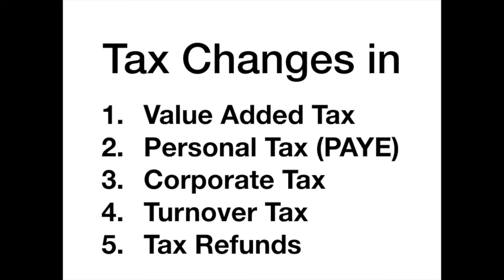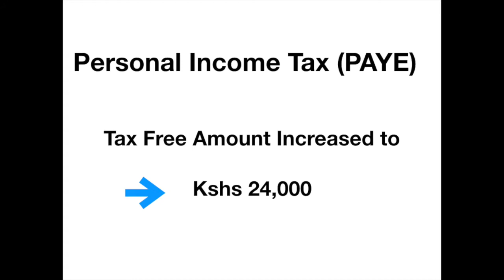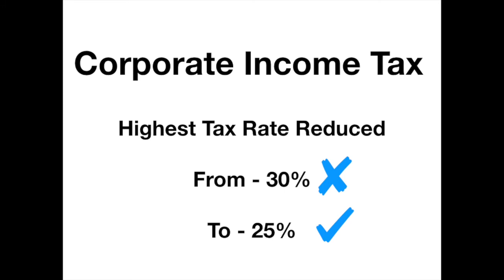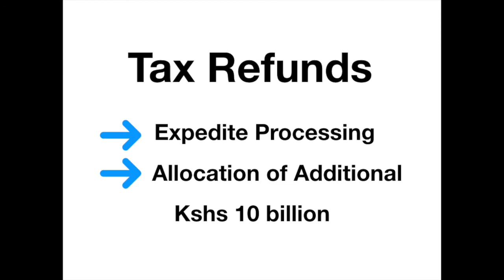Tax Changes Due To Covid 19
This video is on the recent tax changes to mitigate effects of COVID-19. The tax changes are in:
1. Value Added Tax
2. Personal Tax (PAYE)
3. Corporate Tax
4. Turnover Tax
5. Tax Refunds
These tax changes are incorporated in Tax (Laws) Amendments Act, 2020